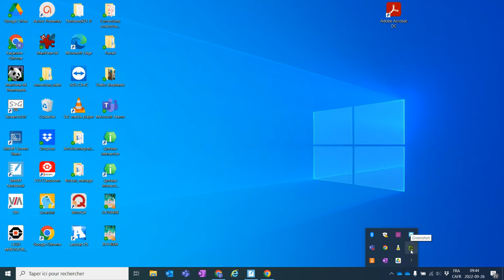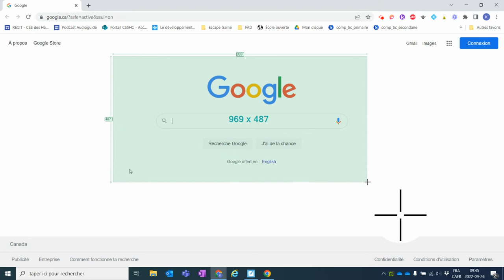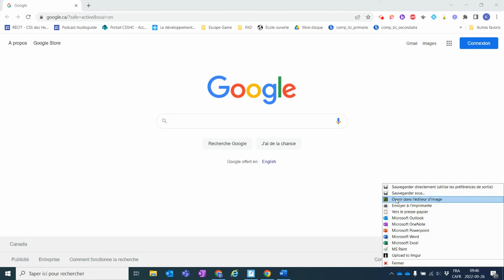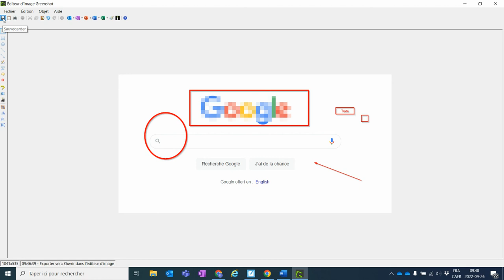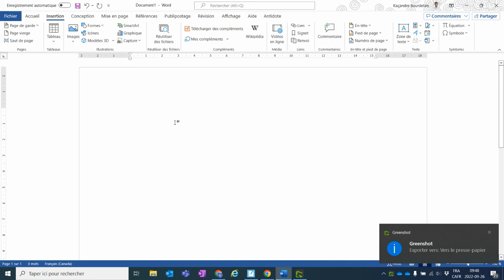Captures d'écran avec GreenShot